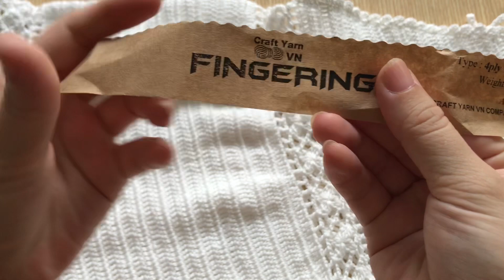Crochet Baby Dress 👗 Móc váy/đầm đuôi cá cho bé | Tăng giảm size theo số đo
Dụng cụ:
Kim móc 2 đầu số 1, kim tulip 2.5mm
Sợi: fingering
Sử dụng: mũi bính, mũi kép, mũi trượt.
 Điều kiện để xuống phần thân để móc hoa văn là tổng số mũi bính 2 mảnh phải chia hết cho 8

Trong cách tính số mũi mình có viết nhầm chỗ 214+80 = 224 mình đính chính lại đoạn đó ở phía dưới nha mọi người:
NÓ PHẢI LÀ:
144 + 80 = 224 nha.
- 144 là điều kiện để xuống hàng hoa đầu tiên. (114/8= 18 hoa)
- 224 là điều kiện để xuống hàng hoa thứ 2(224/8=28 hoa)
Vì ở hàng 7 đã có 214 mũi rồi nên sẽ lấy số tổng số mũi của hàng hoa tiếp theo trừ đi số mũi ở H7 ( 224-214 =10) nên hàng số 8 mình chỉ cần thêm 10 mũi thì mình đã đủ điều kiện để xuống hàng hoa văn tiếp theo rồi nhé!
Vì cứ 1 hoa là 8 mũi bạn thêm bao nhiêu hoa thì cứ dựa vào đó mà nhân lên thôi nhé!